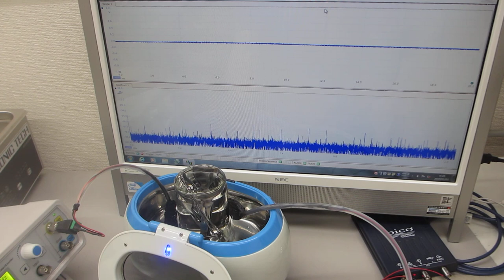オリジナル超音波実験動画（超音波システム研究所）